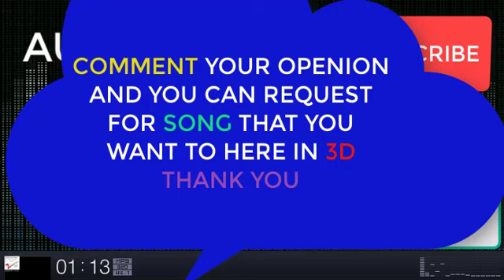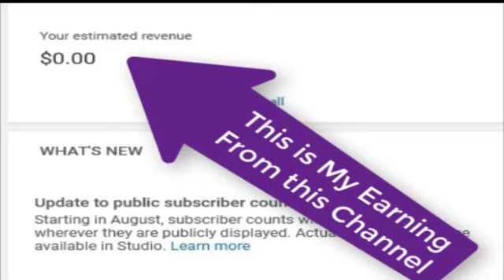3D Songs।। Chat Deni Maar Deli Manoj Tiwari Hit Bhojpuri Songs Uparwali Ke Chakkar Mein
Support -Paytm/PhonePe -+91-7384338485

10/- 20/- 30/- 40/- 50/- as you wish to Donate Us.

Thanks.

The video is made for entertainment purposes only I Hope You Like And Enjoy This Video *DISCLAIMER: This Following  Disclaimer: I do not own all the material I am posting on My channel. If you are a copyright owner and want your work to be removed from My channel PLEASE contact at or leave a comment and I will remove your material right away.